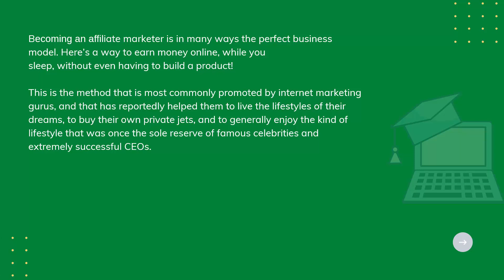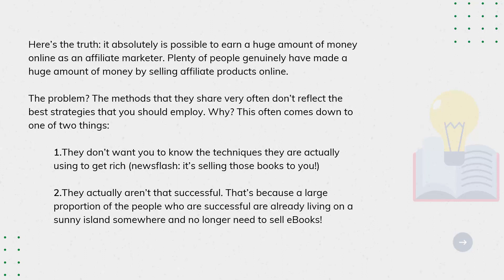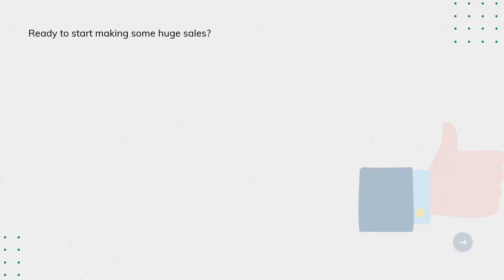Affiliate Marketing School / Introduction